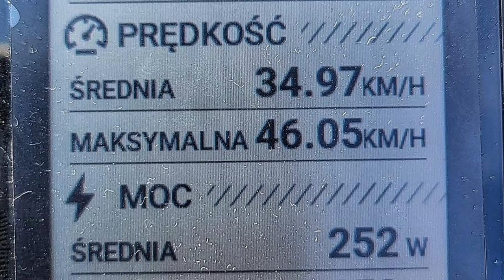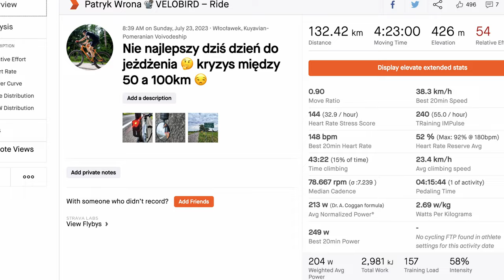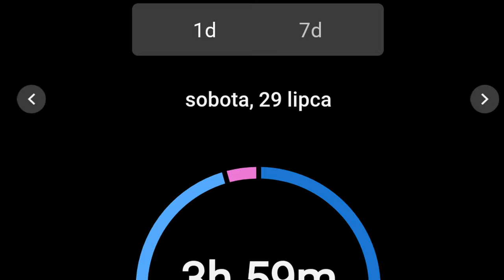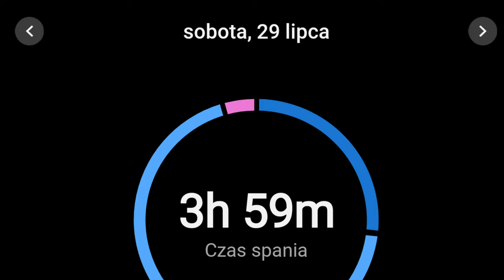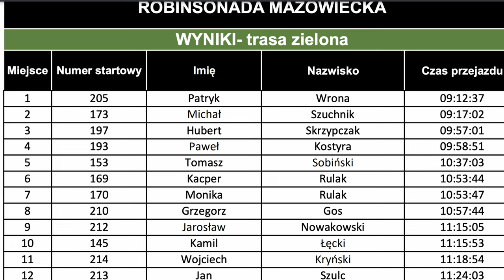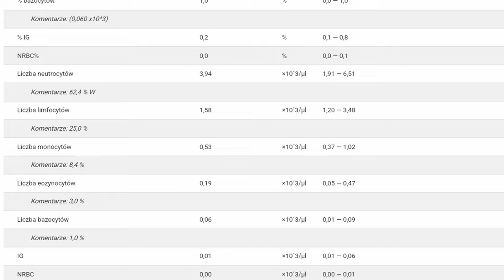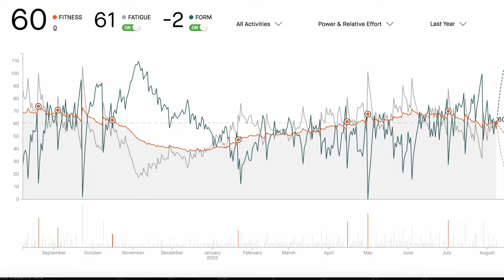Chory i niewyspany, a mimo tego pierwszy na dystansie 250 km w Robinsonada Mazowiecka 🤔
Choć dołożyłem wszelkich starań, aby tego dnia być jak w najlepszej dyspozycji to akurat los spłatał figla...